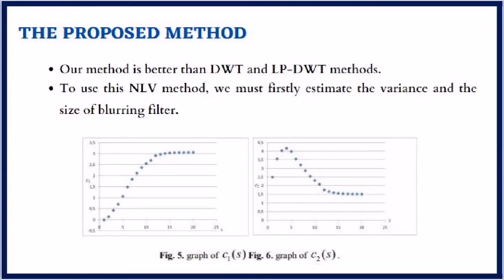Fusion of Multi-Focus Images with Neighbour Local Distance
Title

Authors
Ias Sri Wahyuni1 and Rachid Sabre2, 1Universitas Gunadarma, Indonesia, 2University of Burgundy/Agrosup Dijon, France

Abstract
The aim of multi-focus image fusion is to integrate images with different objects in focus so that we obtained a single image with all objects in focus. In this paper, we present a novel multifocus image fusion method based on neighbour local variability (NLV). This method takes into consideration the information in the surrounding region of pixels. Indeed, at each pixel, the method exploits the local variability calculated from quadratic difference between the value of pixel and the value of all pixels that belong to its neighbourhood. It expresses the behaviour of pixel relative to all pixels belonging to its neighbourhood. The variability preserves edge feature because it detects the abrupt image intensity. The fusion of each pixel is performed by weighting each pixel by the exponential of the local variability. The precision of this fusion depends on the largenumberof the neighbourhood where the largenumber depends on the blurring characterized by the variance and its size of blurring filter. We constructed a model that gives the value of the large….. from the variance and the size of blurring filter. Comparing our method with other methods, it shows the best result.

Neighbour Local Variability, Multi-focus image fusion, Root Mean Square Error (RMSE).